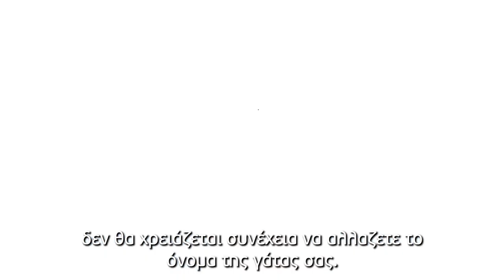Awareness Raising video for Phishing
Awareness Raising video for Phishing from European Cyber Security Month of ENISA   @ENISAvideos   @CyberSecMonth